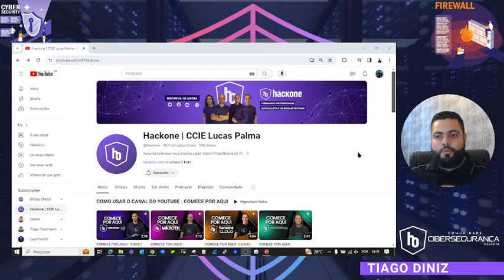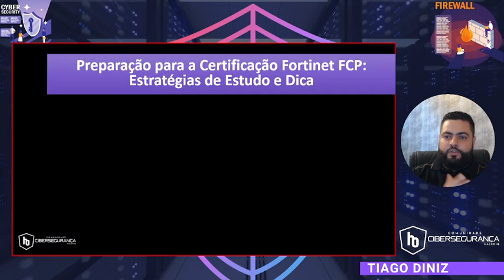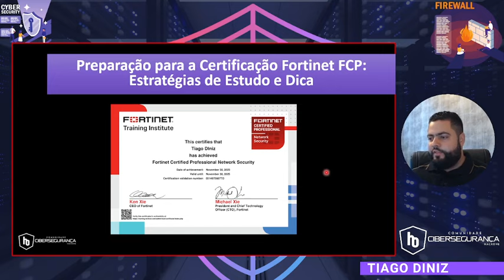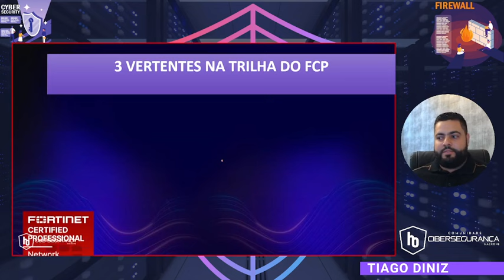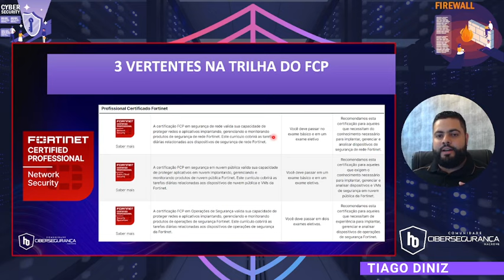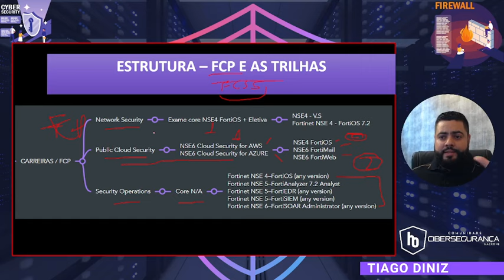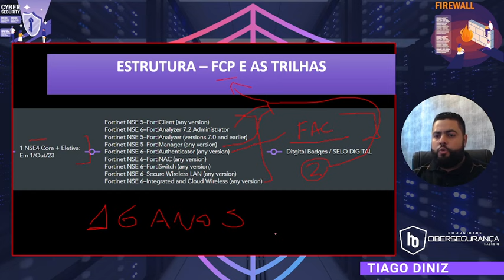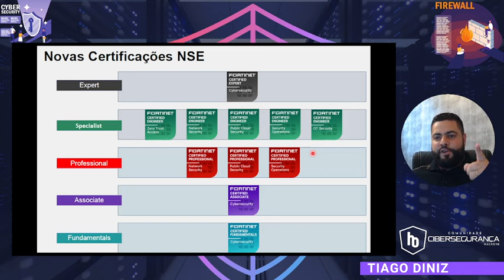#73 - Preparação para a Certificação Fortinet FCP: Estratégias de Estudo e Dica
Explore os fundamentos e melhores práticas para a implementação de firewalls Fortigate e aprenda a dominar as capacidades essenciais, garantindo uma segurança robusta para sua rede.

🔴 SEJA AVISADO DE TODOS OS VÍDEOS E AULAS AO VIVO DA HACKONE DE SEGUNDA À QUINTA-FEIRA ÀS 20H (HORÁRIO DE BRASÍLIA):

🔥 SIGA A COMUNIDADE DE CIBERSEGURANÇA DA HACKONE NO INSTAGRAM:

/ hackonecyber